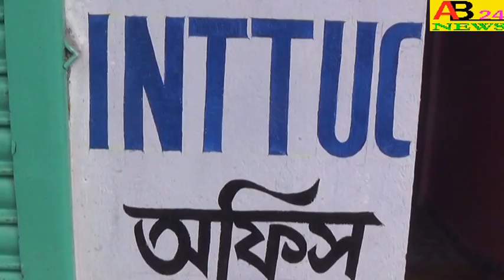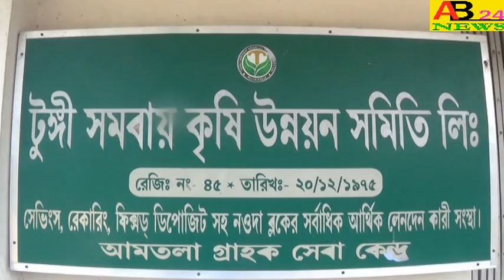।।উচ্চ মাধ্যমিক বাংলা পরীক্ষা ভালো হয়েছে।।জানালো পরীক্ষার্থীরা।।AB24NEWS#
।।উচ্চ মাধ্যমিক বাংলা পরীক্ষা ভালো হয়েছে।।জানালো পরীক্ষার্থীরা।। HIGHER SECONDARY BANGLA EXAMS HAVE BEEN GOOD